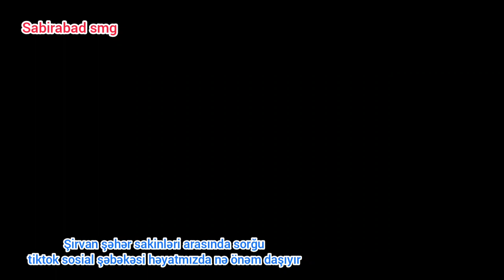Şirvan şəhər sakinləri arasında sorğu Tiktok həyatmızda nə önəm daşıyır Sabirabad Media Gündəmi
YOUTUBE.COM Sabirabad smg
Kanala abunə olun Videoları bəyənin Şərh yazunAperator və Mantaj
Video Bloger,Böyügağa Hüseynov
Toy Nişan Ad güni məclislərinin
çəklişi
Dövlət səviyəli rəsmi çəklişlər
Reklam və dizayın
çəklişləri
Dəvətiniz Qəbul olunur
Şəxsən özüm və kamandamla
Xoş günlərnizi çəkib sizə disk və filəş kartla peşakar mantajla təqdim edirəm
Foto və Video çəklişlər üçün əlaqə